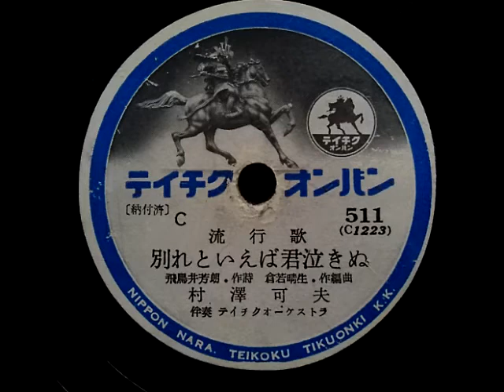村澤 可夫 ♪別れといえば君泣きぬ♪ 1948年 78rpm record , Columbia . G - 241 phonograph